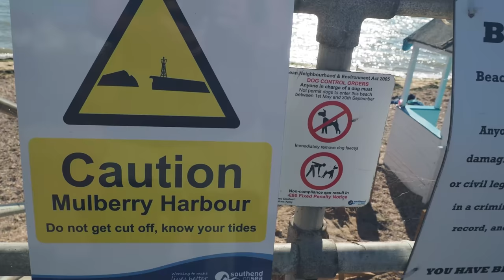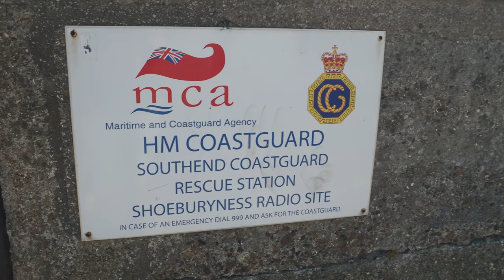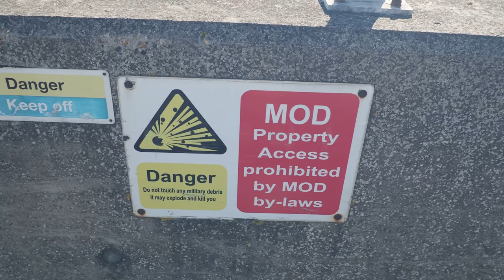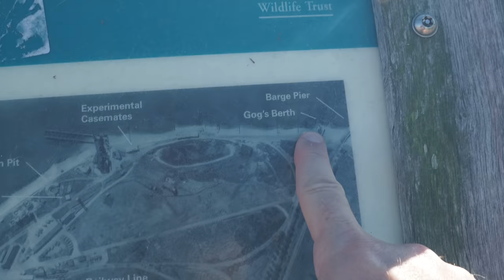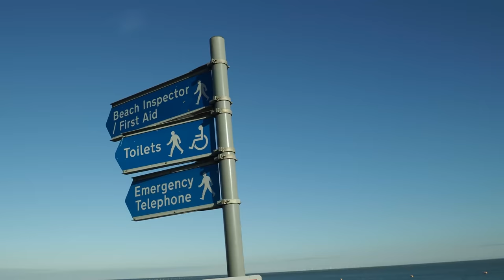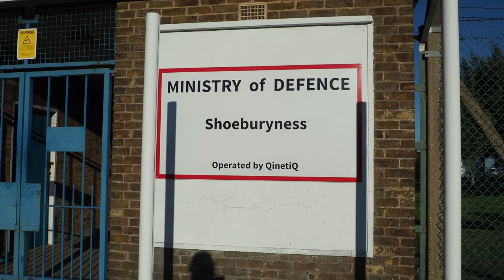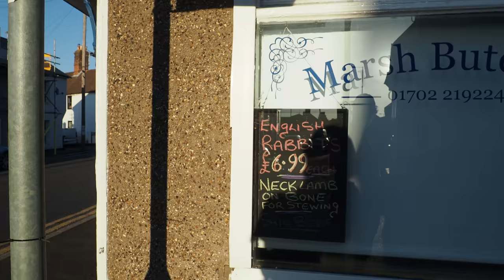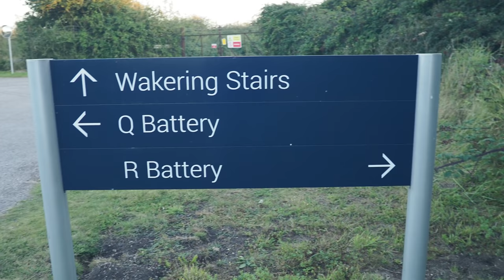A walk to the most dangerous path in Britain (4K)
A walk along the Thames Estuary from Thorpe Bay to Shoeburyness and then to Wakering Stairs at the start of the Broomway, known as Britain's most dangerous path.

This walk starts at Thorpe Bay on the Thames Estuary in Essex and heads out to Shoeburyness at where the River Thames meets the North Sea. Much of the land at the end of the estuary around Shoeburyness has been owned by the military since the 1840's and is still owned by the Ministry of Defence as an active firing range. The Broomway leads from the Wakering Stairs across Maplin Sands and is regarded as the deadliest path in Britain claiming over a hundred victims over time with many more being unrecorded.

Music
Little Drunk, Quiet Floats by Puddle of Infinity

Shot in 4K on a Olympus OM-D EM1 mk2  with audio recorded with a Rode Wireless GO